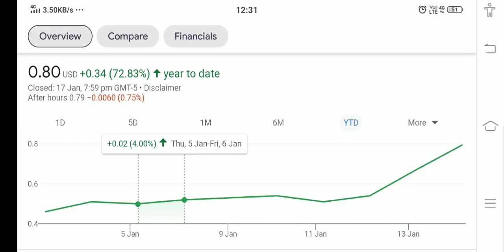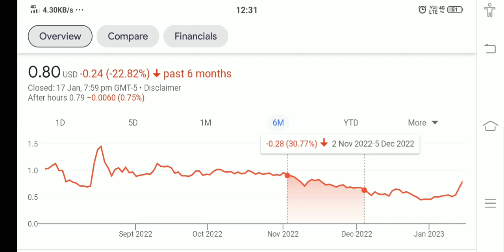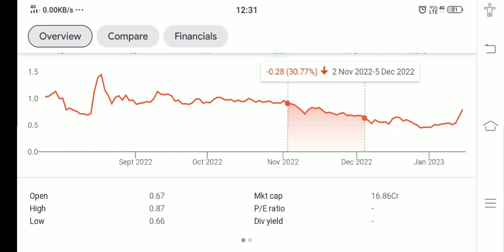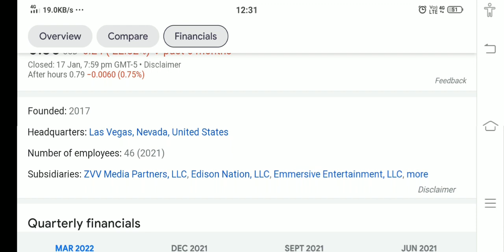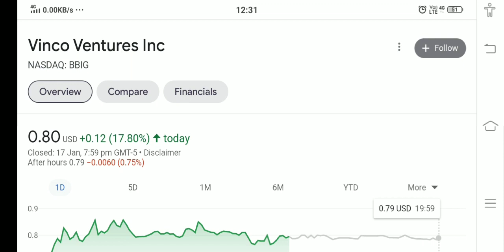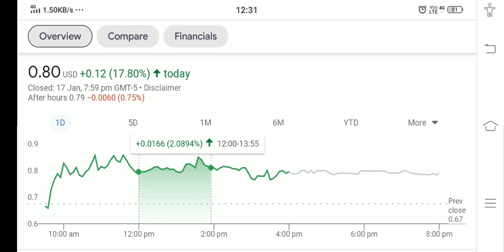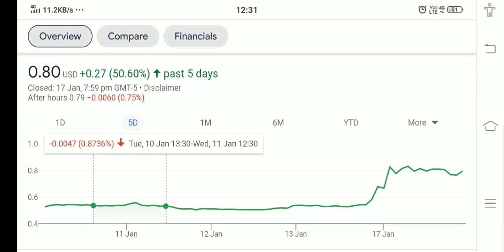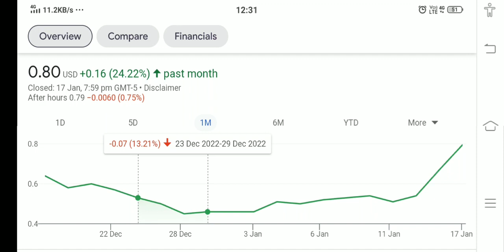VINCO VENTURE STOCK !! WHY VINCO VENTURE HIT PRICE